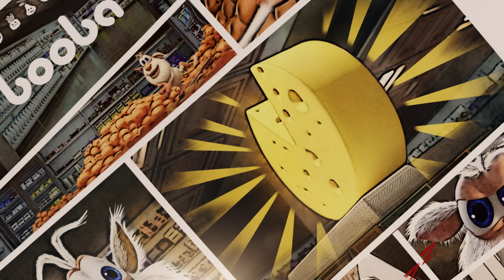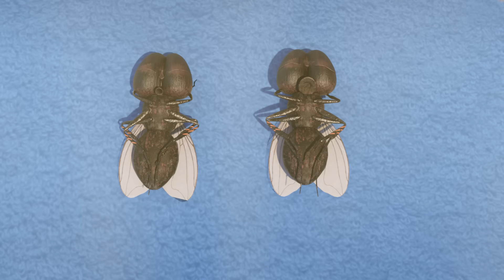Booba - Terrace - Episode 27 - Cartoon for kids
Booba just wants to lie in the sun, but can he remain calm for even a second? As always, his rest turns into a series of fun-packed adventures!

It’s adorable, but the original name of a small creature is pronounced by small kids as booba, boba, буба, bobby, bobba, bupa, боба, buba, баба, bobaa, بوبا, bubba, baba, duba, boombah and even ﺏﻮﺑﺍ.

Booba is also available on Netflix.